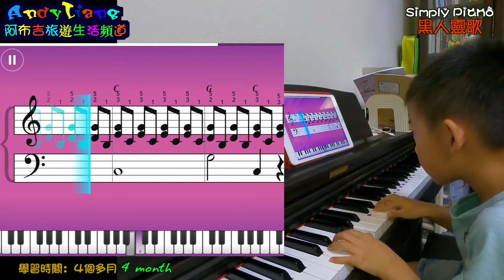He got the whole world （自主學習4個月記錄)@阿布吉旅遊生活頻道（ピアノの自己学習の4ヶ月の記録）鋼琴學習日記 Simply Piano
He got the whole world （自主學習4個月記錄)@阿布吉旅遊生活頻道（ピアノの自己学習の4ヶ月の記録）鋼琴學習日記 Simply Piano於許多人來說，鋼琴是一種迷人的樂器，能夠演奏出各種動人的音樂，讓人心曠神怡。然而，學習鋼琴也是一件挑戰性的事情，需要耐心和毅力。如果你正考慮開始學習鋼琴，以下是一些關於鋼琴學習的文案，希望能給你一些啟發。

無論你是完全沒有音樂基礎，還是有些基礎但想要更進一步提升，學習鋼琴都是一個絕佳的選擇。鋼琴可以幫助你提高你的聽力和節奏感，同時也可以讓你學會更多關於音樂理論和技巧的知識。

在開始學習鋼琴之前，你需要準備一些基本的設備，例如鋼琴、調音器、譜架等。此外，你需要尋找一位合適的老師來指導你學習鋼琴。一位好的老師可以為你提供個性化的指導，幫助你克服困難，並鼓勵你在學習過程中繼續進步。

對於初學者來說，學習基礎的音符和節奏是非常重要的。通過練習簡單的曲目和練習，你可以逐漸提高你的技能和能力。在學習過程中，不要忘記注重你的手勢和姿勢，以確保你的演奏是正確的並減少受傷的風險。

如果你已經學習了一段時間，那麼你可以開始學習更複雜的曲目和技巧，例如和弦和音階等。通過學習這些更高級的技能，你可以開始練習更具挑戰性的曲目，並提高你的演奏水平。

總的來說，學習鋼琴需要時間和努力，但它也是一件非常有價值的事情。透過學習鋼琴，你可以獲得許多新的技能和知識，同時也可以享受到演奏音樂
❤️ ♥ 阿布吉夢想改造家--老屋翻修懶人包18集-屋頂防漏/燈安裝/乾濕分離♥ ☞ ❤️